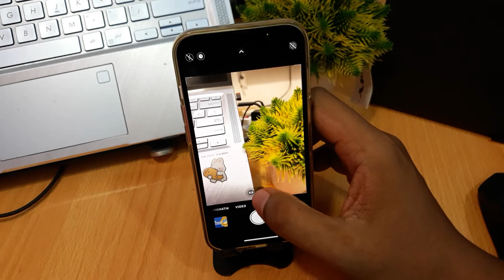Cara Mengaktifkan Mode Malam Kamera Iphone